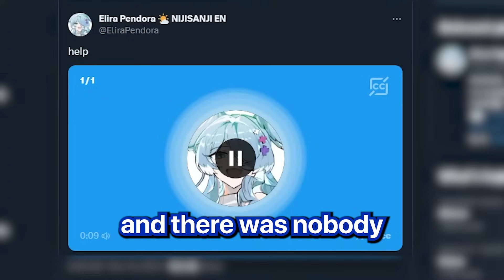Pomu's worst voice cracks ever back-to-back...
~ Like and sub if you can (◕‿◕) ~